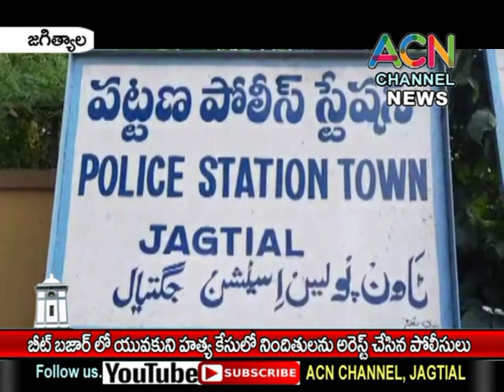జగిత్యాల బీట్ బజార్ యువకుని హత్య కేస్ లో నిందితులను అరెస్ట్ చేసిన పోలీసులు